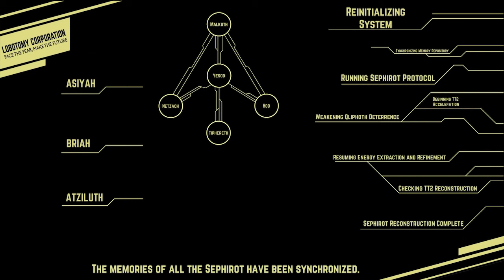The Brilliant World of Project Moon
An overview of the games made by Project Moon, Lobotomy Corporation, Library of Ruina, and Limbus Company. I also talk about other Project Moon media, like Wonderlab, Leviathan, and The Distortion Detective.